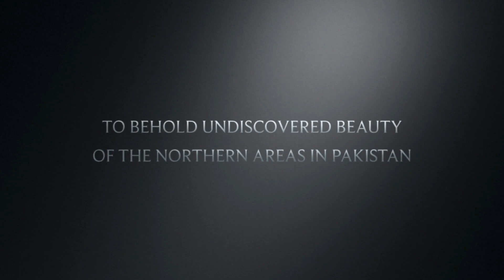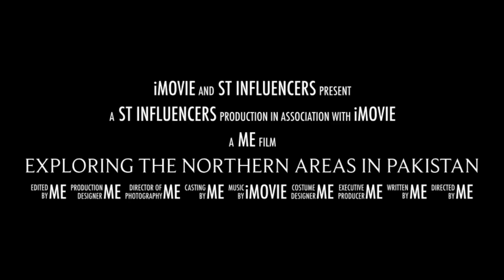Why students should do mountain hiking? [Urdu Hindi]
Shaukat Ali Yousafzai has two decade of trekking/hiking experience. He is Member of organizing committee of National Trekkers Meet up and has an honor to be the chief organizer for its 2019 event. He is Member of swat rock climbing society, and a Member of The Trekkers Club.
He helps in planning tours and treks for local & foreign tourists.

He has been promoting actively the beauty of Pakistan on social media such as Facebook and YouTube, as well as on various well known TV channels in Pakistan. He participates regularly in exploring new destinations and share its details for guidance of other trekkers.

Suggested links:

///MUSIC///
Reference: